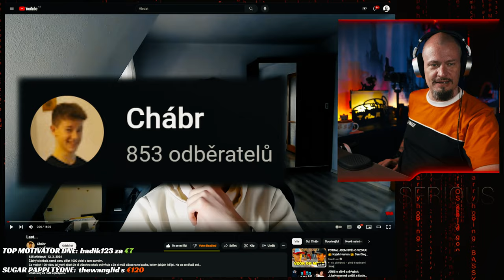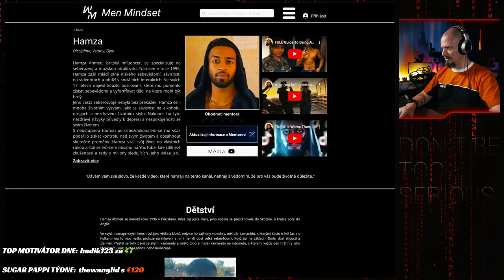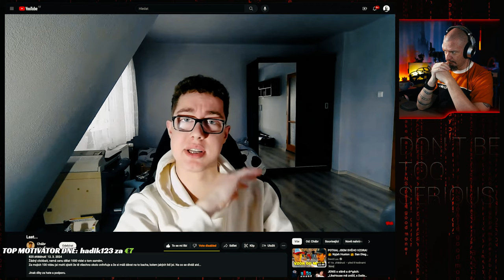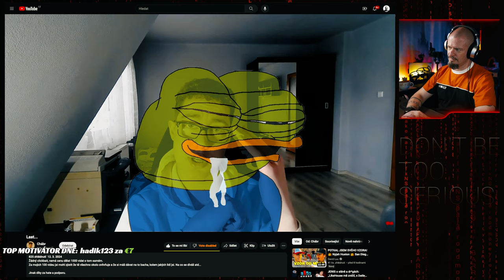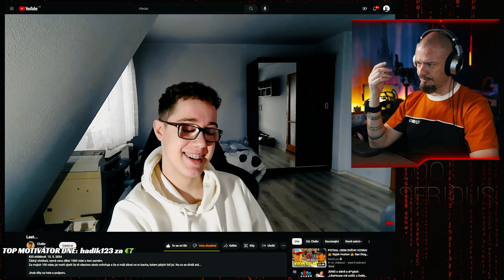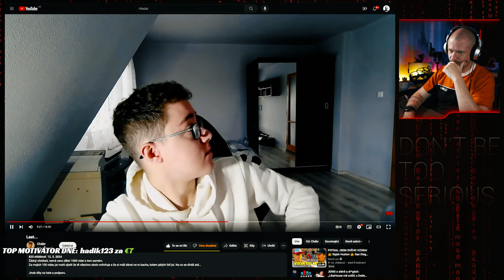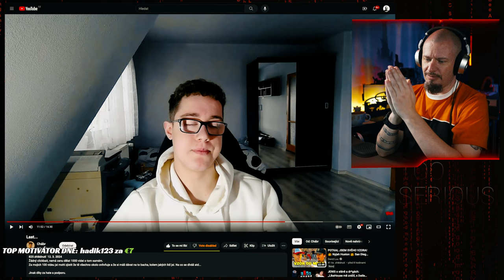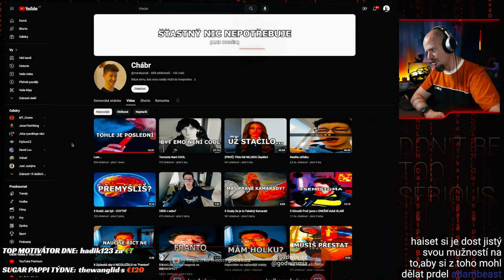Chábr končí, HaiseT ho pokořil... Vysvětlení podá MATOUŠ 5...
@HaiseT chci abys věděl, že nic v tomto videu není myšleno zle na tvou osobu. Doufám, že se nenaštveš.
@marekjanak nesmíš přestat natáčet tyhle úžasný videa, jsi nepostradatelný

Sdílejte to, než chábr nahraje další video!!! A bavte se...

EDIT by: @neTo_editor